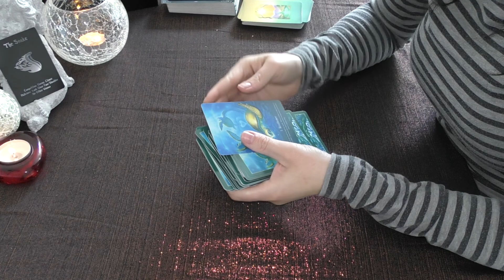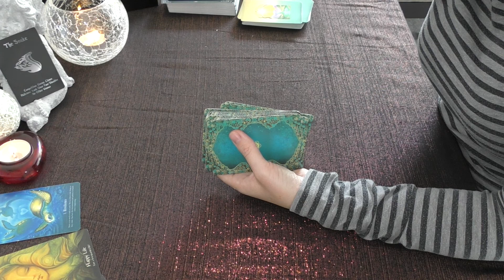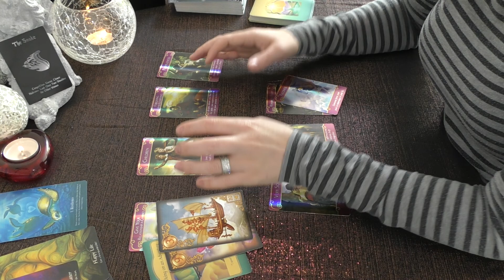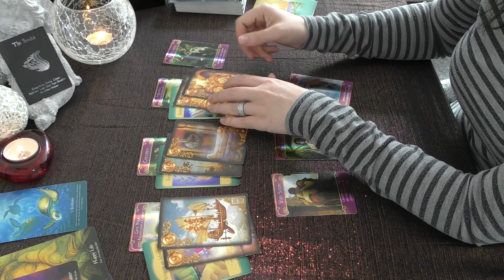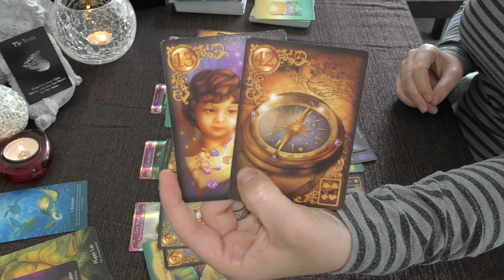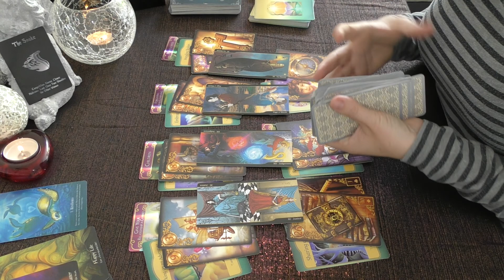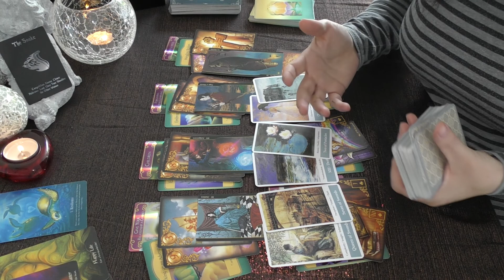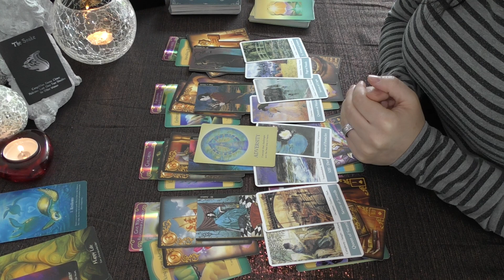💘Leo "Major Life Changes Will Make You Happy!" | July 11th-17th Love Tarot Reading